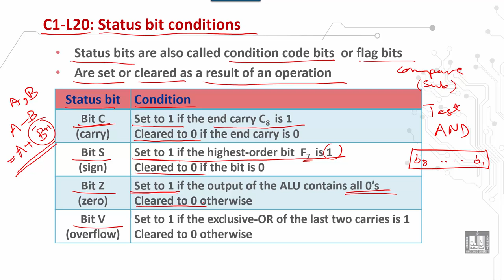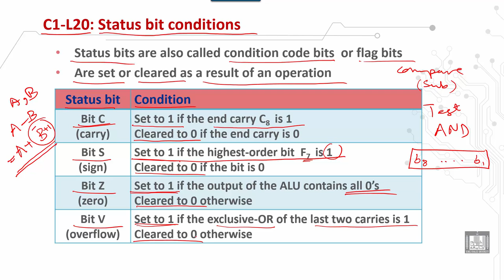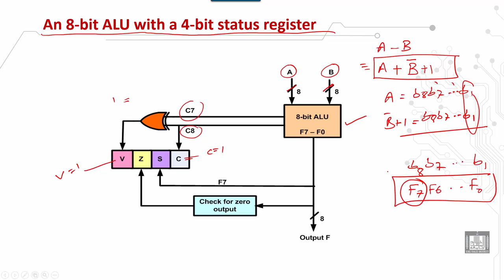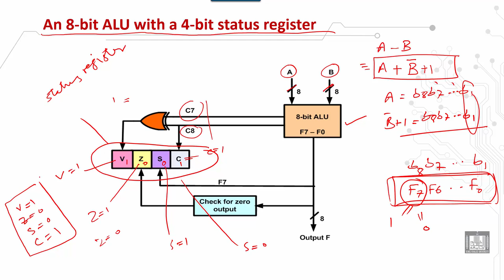Computer Organization 2 | C1 - L20 | Status bit conditions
الدرس 20 : Status bit conditions
 Status bit conditions
 An 8-bit ALU with a 4-bit status register